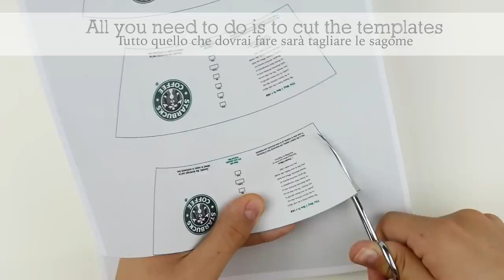DIY | Back To School Supplies - Starbucks Pencil Sharpener (Coffee Cup)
Watch me in HD & Open me!

Hello guys! It's time to come back to school again...oh! Today in this tutorial I'm going to show you how to make a really cute Starbucks Pencil Sharpener :) For this DIY project you will need:

- templates ( You can find them on my Facebook page - FimoKawaiiEmotion )
- a plastic cup
- a pencil sharpener
- glue
- white polymer clay
- a straw
- scissors

Have fun!
I hope you like this tutorial and please request more videos in the comment section down below! I love all of you, guys! See you soon!
HAPPY BACK TO SCHOOL! :D

Ciao a tutti ragazzi! Eccomi con un nuovo video! Come ogni anno è arrivato il momento di fare ritorno a scuola...oh! Dato che noi in Italia non abbiamo la Starbucks, ma io ho sempre desiderato averne una, ho pensato... cosa c'è di meglio di portare tutti i giorni con noi a scuola una tazza di caffè firmata 'Starbucks'? Per realizzare ciò avrai bisogno:

- sagome da stampare ( le puoi trovare nella mia pagina Facebook )
- un bicchiere di plastica
- un temperino
- della colla
- Fimo di colore bianco
- una cannuccia
- delle forbici

Se il tutorial ti è piaciuto lasciami un bel 'mi piace' e non esitare ad iscriverti per non perdere neanche un mio prossimo video! Ciao e a presto!
BUON RITORNO A SCUOLA! :)